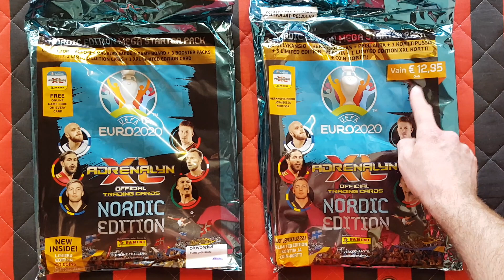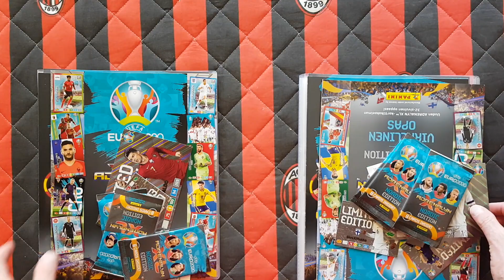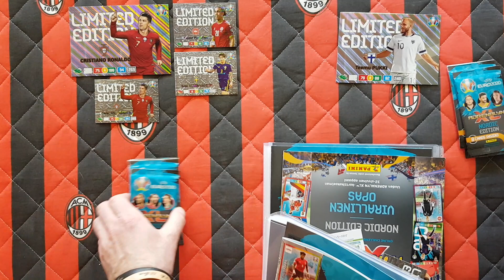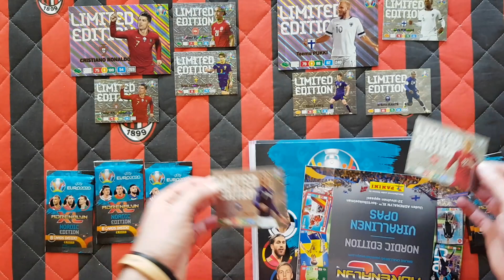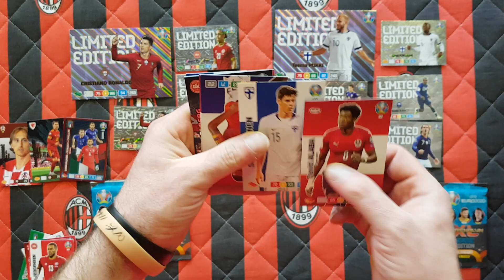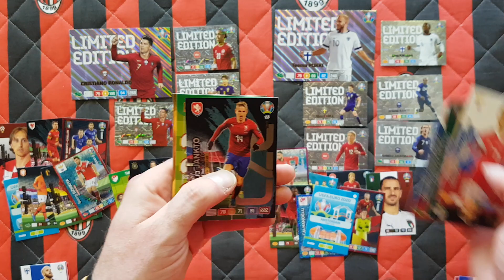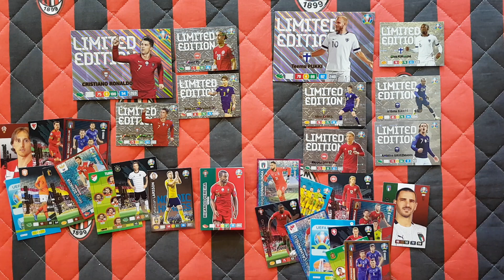PANINI UEFA EURO 2020 - POJEDYNEK NORYDCKICH STARTERPACKÓW - SZWEDZKI vs FIŃSKI - KTÓRY LEPSZY???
Dziś na odcinku otwieram dwa nordyckie starterpacki z kolekcji Panini Uefa Euro 2020.Jeden jest ze Szwecji a drugi z Finlandii...Jak uważacie który jest bardziej opłacalny???